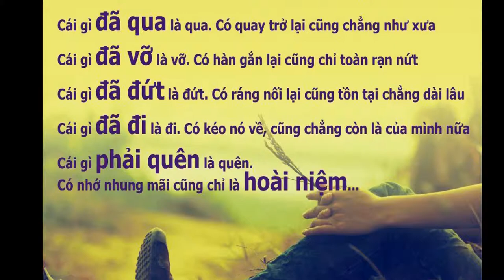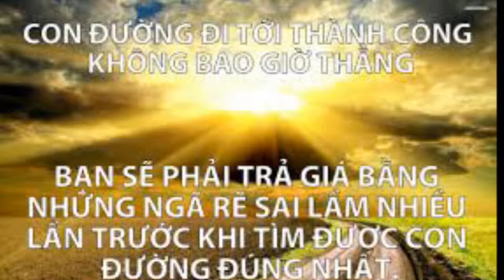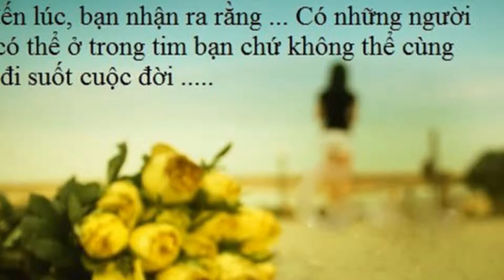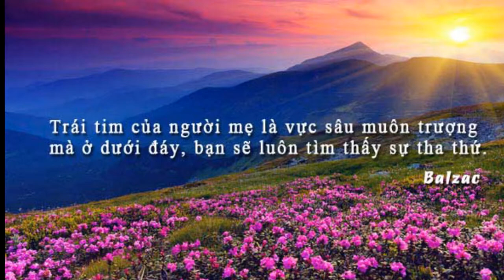Danh ngôn cuộc sống hay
This is Don't Wanna Know & We Don't Talk Anymore Original by Maroon 5 ft. Kendrick Lamar & Charlie Puth ft. Selena Gomez
Cover by Me, Ellanda & Yudistira

Music & Arrangement by Jejekuje
Mixed & Mastered by Jejekuje
Produced by Jejekuje Project
Videography by Julian